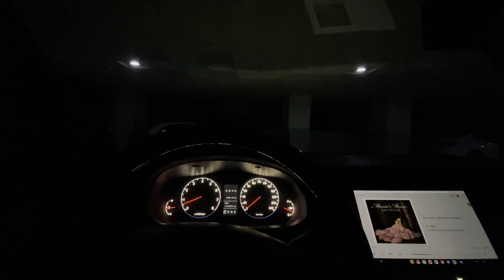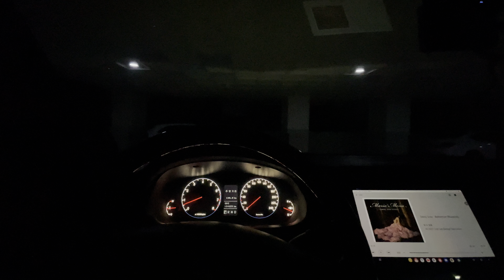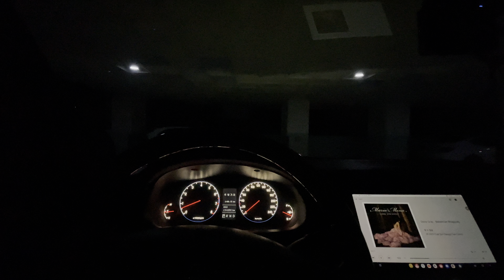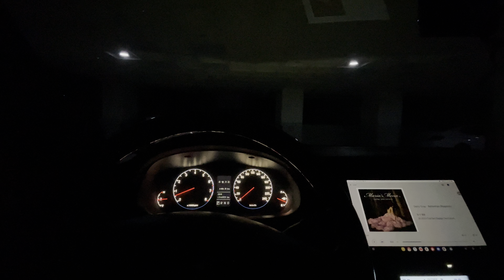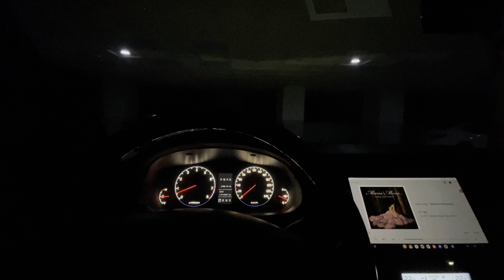Daisy Gray - Bohemian Rhapsody